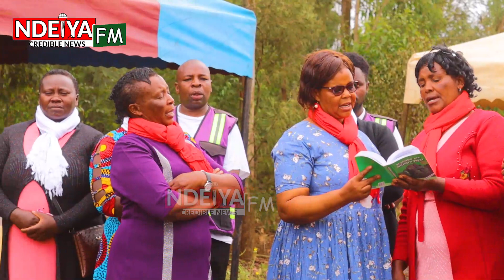RUGANO RWA KAMAU KIBAKI (WAGITUNGURU)